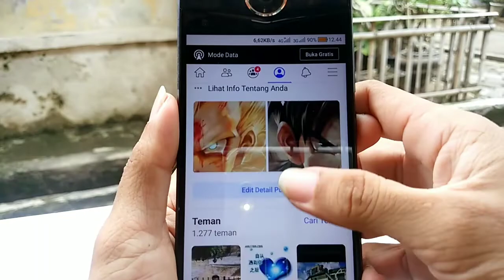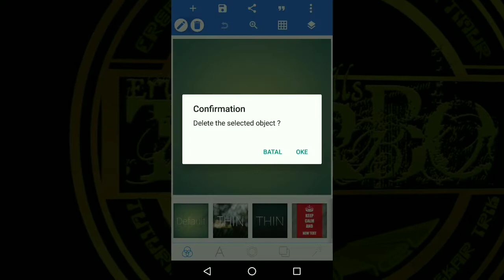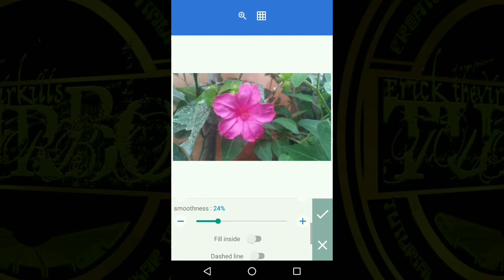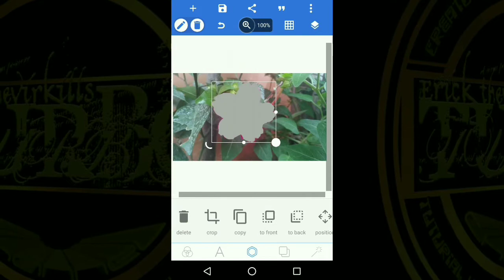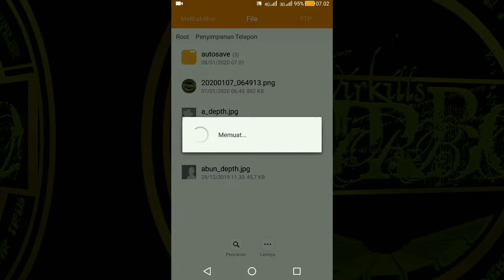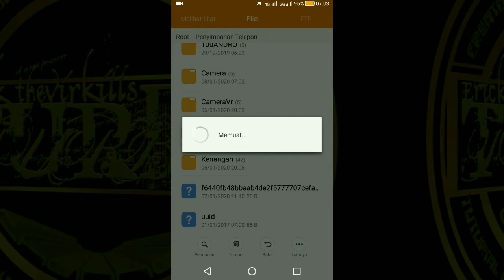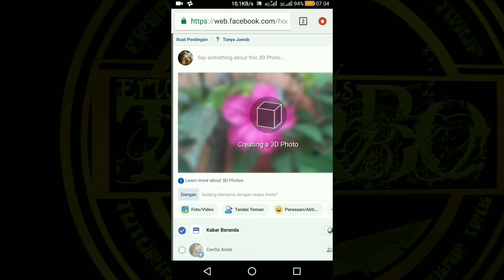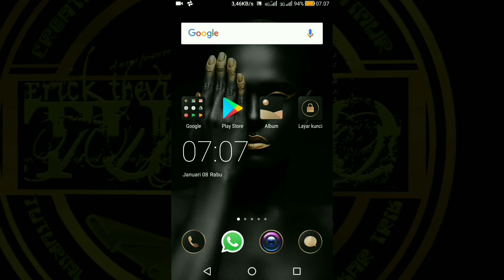CARA MEMBUAT FOTO 3D DI FACEBOOK DENGAN MUDAH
Yuk ikuti langkah-langkah cara membuat foto 3D di facebook,,..

ALAT TEMPUR:

Aplikasi editor: PixelLab

Alat rekam video: fujitsu arrows NX F02G

Musik pengiring: ibnu the jenggot ft nino - teman pengganti (instrument)